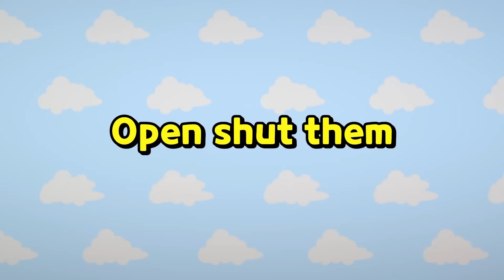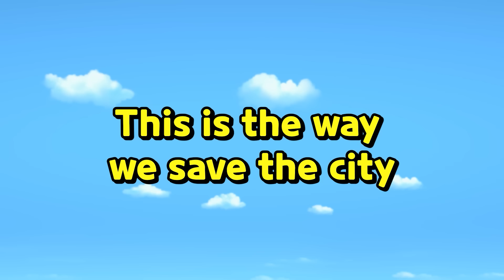Idol Team Alice l Tayo Ambulance Song l Brave Rescue Team l Color Song l Baby Tayo Kids Songs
If there’s someone in trouble
We’ll go to help wherever it is

Wee-woo Wee-woo Wee-woo Wee-woo
We’re the team ambulance

If you get hurt we’ll be there for you
To take you to the hospital

Putting on the siren go go go
We’ll run to you anytime

Red!
Orange!
Yellow!
Green!
Blue!
Pink!
Purple!
Yeah!

We’re the team ambulance (ambulance! Hoy!)

Red!
Orange!
Yellow!
Green!
Blue!
Pink!
Purple!
Yeah!

Yeah